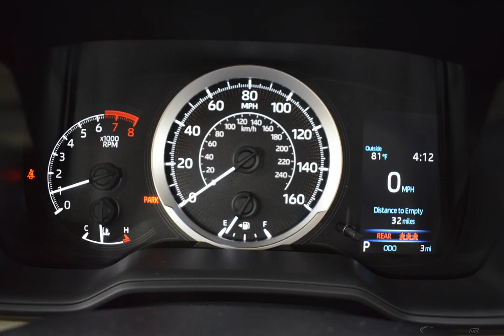2020 BLACK SAND PEARL Toyota Corolla 4dr Car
New 2020 BLACK SAND PEARL Toyota Corolla 4dr Car LE FB00 MACADAMIA